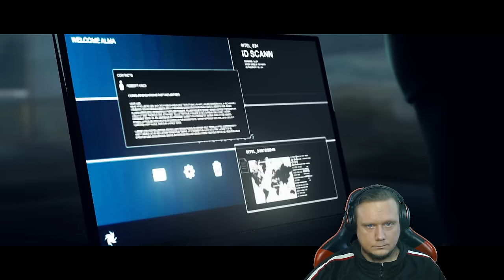"NightCall" by T-BONE Modern Gaming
🔻DUBBY Energy: Dubby - Clean Energy To Help You Be Better

🔻gameplay by T-BONE

Enter the world of the ultimate assassin. HITMAN World of Assassination brings together the best of HITMAN, HITMAN 2 and HITMAN 3 including the main campaign, contract mode, escalations, elusive target arcades and the roguelike inspired game mode HITMAN: Freelancer.